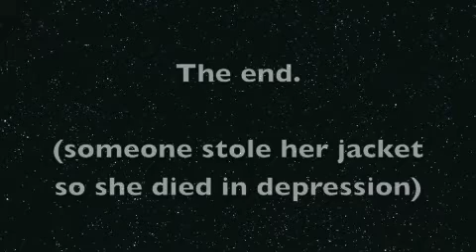The Magical Green Jacket!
harharharharharread or die